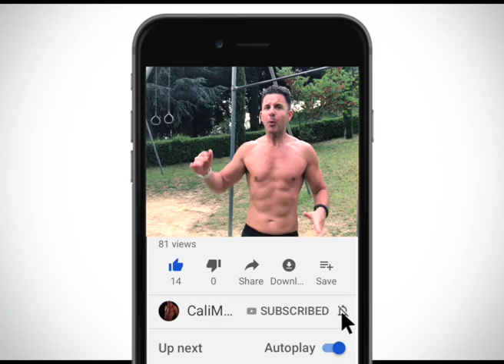How to Build a Big Back with Body Weight Training | CaliMarco PT